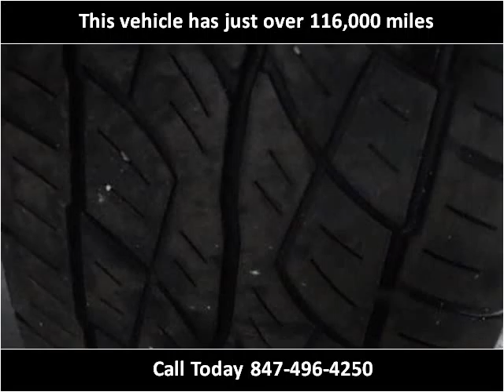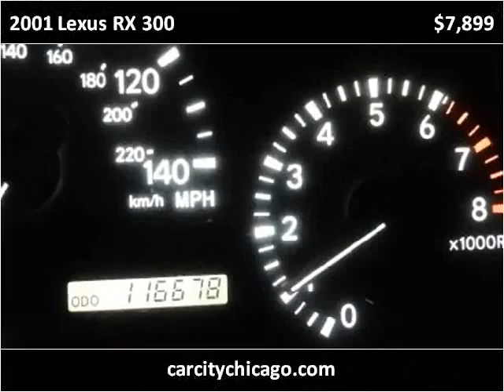2001 Lexus RX 300 Used Cars Palatine,Wheeling,Arlington Heig